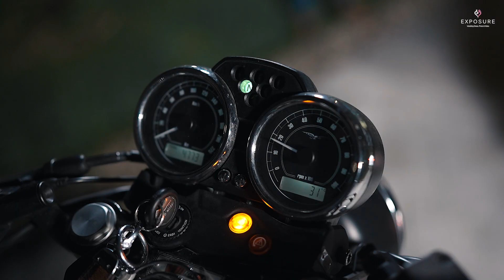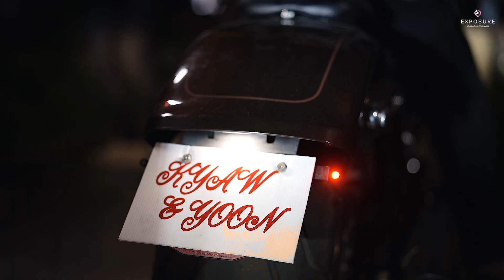Kyaw Moe Naing & Yoon Thiri (Wedding Day)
“Here's to a lifetime of love, happiness, and each other.” ✨❤️

Congratulations, Ko Kyaw Moe Naing & Ma Yoon Thiri💍❤️

Thank you so much for us to be a part of your big day! 🥰

🤵👰‍♀️ Ko Kyaw Moe Naing & Ma Yoon Thiri
🗓️ Wedding Date 22nd October 2022
📍 Location Inyalake Hotel
📸 Photography by Exposure
💐 Event Decoration and Planning by Prestige Event

𝑨 𝒅𝒓𝒆𝒂𝒎 𝒘𝒆𝒅𝒅𝒊𝒏𝒈 𝒊𝒔 𝒂 𝒎𝒚𝒕𝒉 𝒂𝒏𝒅 𝒊𝒇 𝒚𝒐𝒖 𝒔𝒕𝒂𝒓𝒕 𝒘𝒐𝒓𝒌𝒊𝒏𝒈 𝒕𝒐 𝒎𝒂𝒌𝒆 𝒊𝒕 𝒄𝒐𝒎𝒆 𝒕𝒓𝒖𝒆, 𝒑𝒍𝒂𝒏 𝒕𝒉𝒆 𝒘𝒆𝒅𝒅𝒊𝒏𝒈 𝒘𝒊𝒕𝒉 𝒂𝒍𝒍 𝒉𝒆𝒂𝒓𝒕💕

So let's us to plan your dream wedding do come true. 🥰

အခုလို အမှတ်တရ မင်္ဂလာပွဲလေးကို ဖန်တီးခွင့်ပေးတဲ့အတွက်လည်း Prestige Event မှ ဝမ်းမြောက်ဂုဏ်ယူမိပါတယ်...☺️

အလှပဆုံး၊ အခမ်းနားဆုံး အပြင်အဆင်တွေ၊ တစ်သက်လုံး မမေ့နိုင်စရာ အမှတ်တရတွေနဲ့ ပြည့်နှက်နေမယ့် မင်္ဂလာပွဲ‌ အတွက် Prestige Eventက အစအဆုံး ဖန်တီးပေးလျှက်ရှိပါတယ်ရှင်. 🤗

"𝑭𝒐𝒓 𝒀𝒐𝒖𝒓 𝑷𝒆𝒓𝒇𝒆𝒄𝒕 𝑴𝒐𝒎𝒆𝒏𝒕, 𝑪𝒐𝒏𝒕𝒂𝒄𝒕 𝒕𝒐 𝑷𝒓𝒆𝒔𝒕𝒊𝒈𝒆 𝑬𝒗𝒆𝒏𝒕"